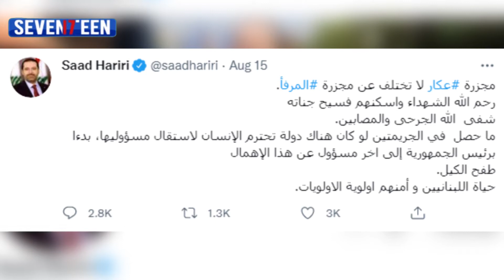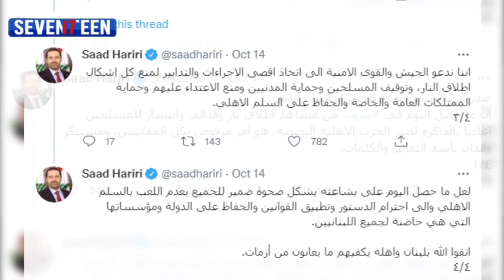تقرير: سعد الحريري من مأزق الى آخر في السياسة والأعمال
سعد الحريري من مأزق الى آخر في السياسة والأعمال
إعداد ومونتاج: وفاء مكارم